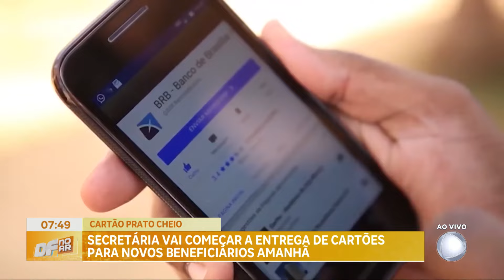Secretaria começa entrega de cartões para beneficiários do Prato Cheio nesta terça | DF no Ar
A Secretaria de Desenvolvimento Social vai iniciar nesta terça-feira (23) a entrega do Cartão Prato Cheio para os novos contemplados de agosto. A retirada e desbloqueio serão feitos nas agências do Banco de Brasília. 392 famílias serão beneficiadas pela primeira vez. As pessoas que já receberam em ciclos anteriores e que estão voltando ao programa devem utilizar novamente o cartão que já possuem em casa. Mensalmente, são 100 mil famílias beneficiadas com crédito de R$ 250 para compra de alimentos. Para saber se foi contemplado e qual a agência bancária para fazer a retirada, o cidadão deve acessar o site gdfsocial.brb.com.br. O crédito será pago no dia 1º de agosto, a partir das 18h.